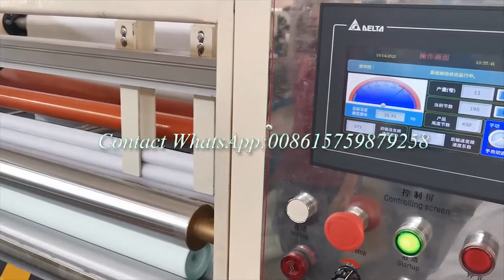Glue lamination kitchen towel rewinding machine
Relate machine video:
toilet paper production line 24rolls
toilet paper fully automatic production
Maxi Toilet Tissue fully automatic production
Alibaba Disposable toilet pad machine
Alibaba N fold hand towel machine
Facial tissue nylon plastic package production
toilet paper single roll package production

Skype: xinda-engine.3